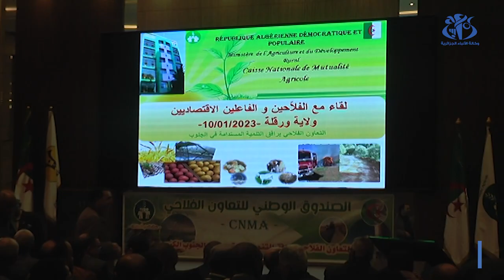ورقلة : الصندوق الوطني للتعاون الفلاحي يرافق التنمية المستدامة في الجنوب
ورقلة (وأج)- يرتقب استحداث "دار الفلاح" بولاية ورقلة بهدف مرافقة الفلاحين و المتعاملين الإقتصاديين عبر ولايات جنوب البلاد, حسبما أعلن عنه مسؤولو الصندوق الوطني للتعاون الفلاحي، خلال يوم إعلامي جهوي نظمه الصندوق  تحت شعار ''التعاون الفلاحي يرافق التنمية المستدامة في الجنوب الكبير".